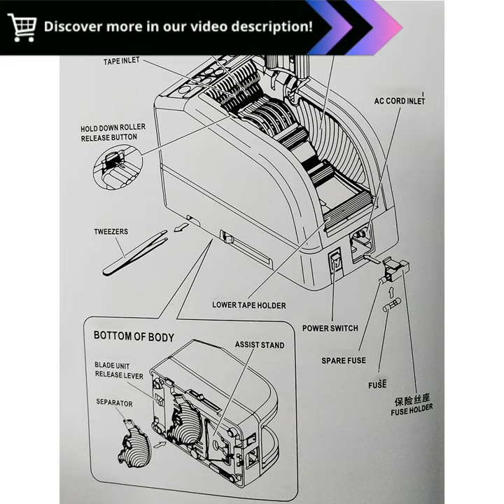Transform Your Packing with the Lightning-Fast Adhesive Tape Dispenser: Elevate Your Office activity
"Automatic Tape Dispenser 110V 220V Adhesive Tape Cutting Machine Paper Cutter Office Packing Tools ZCUT 9 Ships Form Russia DIY :

Introducing the revolutionary Automatic Tape Dispenser - the ultimate time-saver and productivity booster for your office or home tasks!

Unleash the power of convenience with this electric tape dispenser that effortlessly dispenses tape with a single touch. No more fumbling with unruly rolls or searching for scissors! Its ergonomic design and comfortable grip make using the dispenser a breeze.

Say goodbye to tedious and time-consuming tape cutting! The sharp blade cuts the tape cleanly and precisely at the desired length. Simply adjust the cutting length with the  for customized precision.

This versatile dispenser is compatible with various types of tapes, making it suitable for a wide range of packaging and sealing needs. It operates seamlessly on 110V or 220V power sources, ensuring hassle- use in different settings.

Enjoy the benefits of enhanced efficiency, reduced waste, and a more organized workspace. The Automatic Tape Dispenser is perfect for businesses, offices, retail stores, and even home use.

Elevate your packing and sealing processes with this innovative solution. Experience the convenience and time-saving advantages of the Automatic Tape Dispenser today!